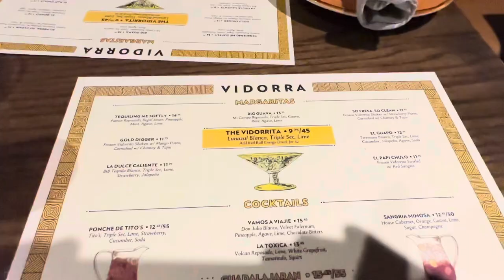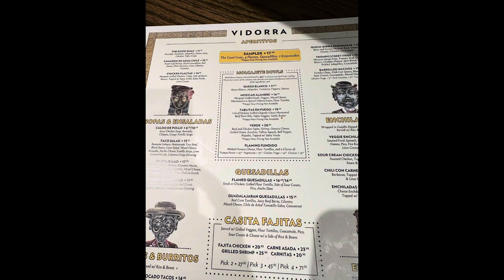Mini Life Vlog l Restaurant VIDORRA Food + DoubleTree Hotel l Celebrate FAM Birthday in Houston, TX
Book your travel on our website just register and find a great travel deal Look at this post on Facebook